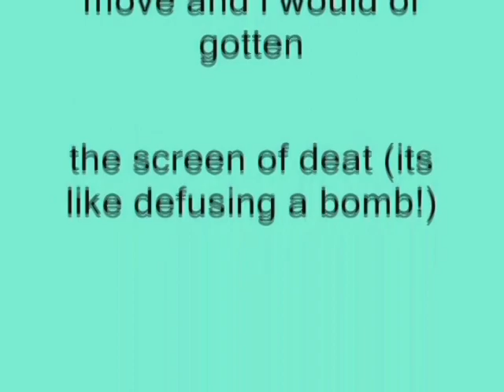Windows XP Installation Music In Darwin Teh Object Thingy's G-Major 12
Made today on 10:12:21 to 10:15:32 pm

How To Make Darwin Teh Object Thingy's G-Major 12:

VideoFX

1st: HSL Adjust - Orange Juice

Saturation:     1.000
Luminance:    1.000

2nd: Invert - (Default) or 100% Inversion

AudioFX